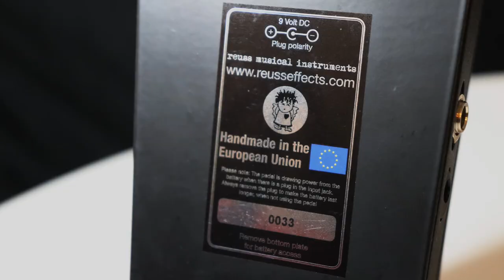Reuss Silver Balloon wah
Reuss Silver Balloon:
A wah like no other, based on the vintage 1970s DeArmond Thunderbolt

Demoer: Nenad Patkovic